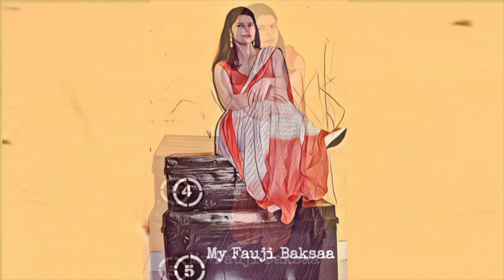Kadhi Recipe | Kadhi Pakora Recipe | Kadhi Chawal | Kadi | Besan Ki Kadhi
Hello guys, welcome back to my channel once again and here I am presenting Haryanvi Kadhi recipe which is one of my favourite and comfort food which goes really well with rice, Paratha or Puri. So guys do give it a try and if you have any doubt please do comment, and if you like that, please support by commenting, sharing and liking, and yes, if You Are new on my channel, please subscribe.